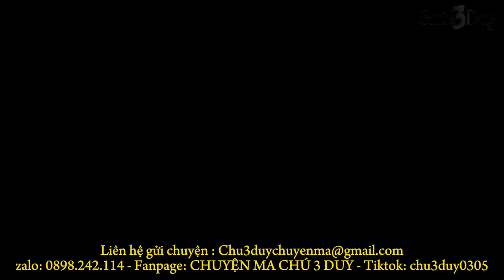CHUYỆN MA CHÚ 3 DUY | TẬP 347: TAI NẠN GIỜ TRÙNG TANG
GỬI CHUYỆN VÀ LIÊN LẠC VỚI DUY QUA:
Ủng hộ Duy qua:
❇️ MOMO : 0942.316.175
❇️ Vietinbank : NGUYEN THANH DUY - 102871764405

KÊNH CHUYỆN MA KỊCH TÍNH, KHÔNG LÊ THÊ, KHÔNG BUỒN NGỦ!
Hãy cảm nhận những câu chuyện tâm linh theo hướng kịch tính nhưng không kém phần ma mị...
© Bản quyền thuộc về TRUYỆN MA CHÚ 3 DUY
© Copyright by TRUYỆN MA CHÚ 3 DUY  ☞ Do not Reup.